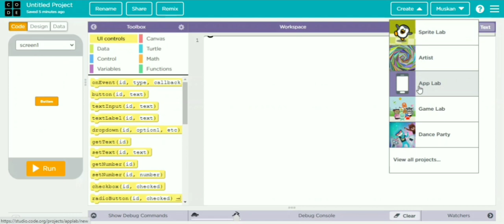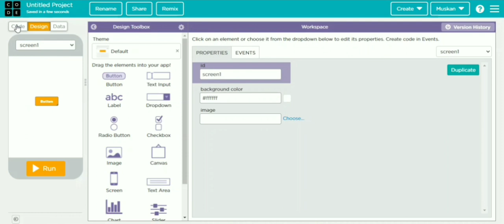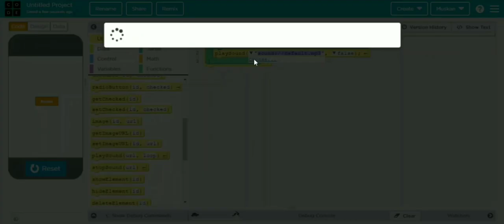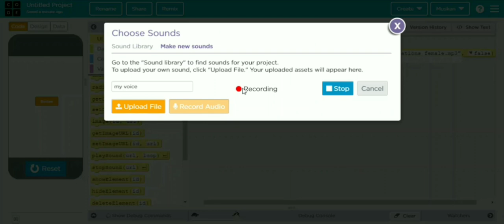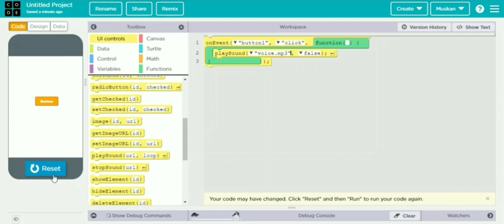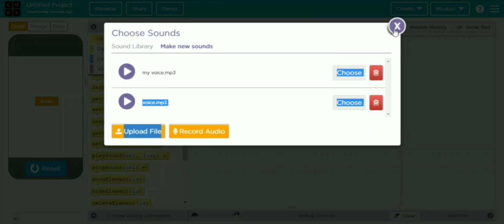Java Script | How to add sound in Applab | in hindi | 2020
Hello guys. Welcome back to Eduplan.

Today, we are going to learn how to add sound in Applab.

Through Java Script, we can make games, mobiles apps and many different projects.